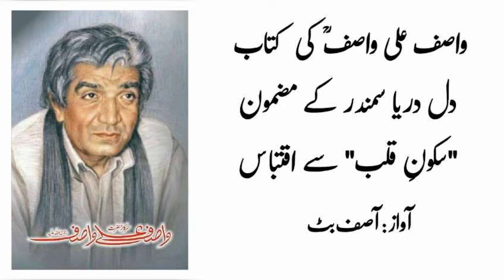Wasif Ali wasif r.a || dill darya samandar || Asif Butt